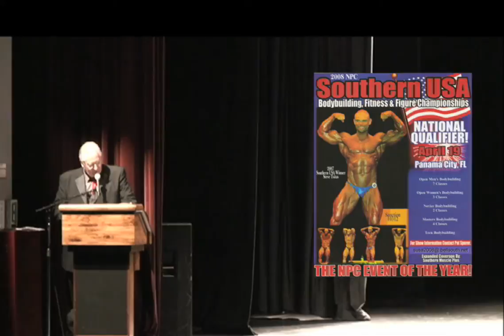Steve Tsitas, Guest Posing 2008 NPC Southern USA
Steve Tsitas, guest poses for the NPC Southern USA on April 19 in Panama City Florida. where you can also purchase the complete show video in HD.